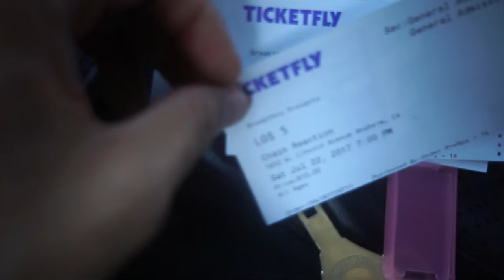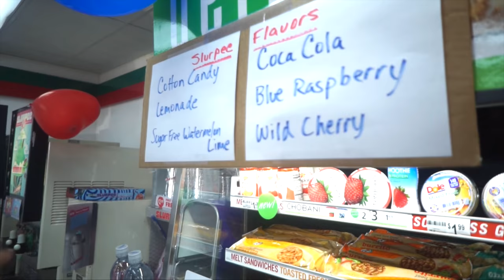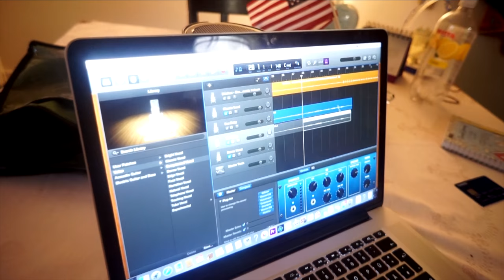😱 HOW TO GET A FREE SLURPEE 😱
My husband and I found out the CRAZIEST thing!!!

Josh surprised me with an amazing pizza and even more amazing news! It's 7 Eleven Day and we'll show you how to get a free slurpee!

♡ SNAPCHAT   ▸ sueroseofficial